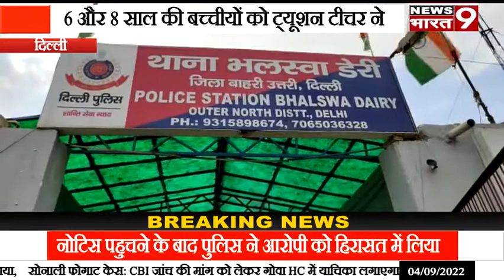दिल्ली के भलस्वा डेयरी इलाके में खौफनाक घटना